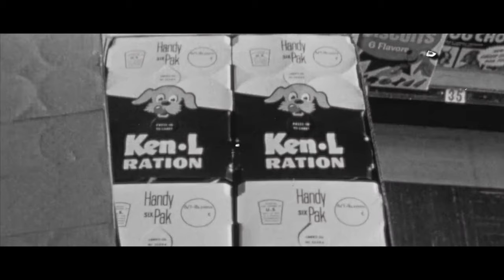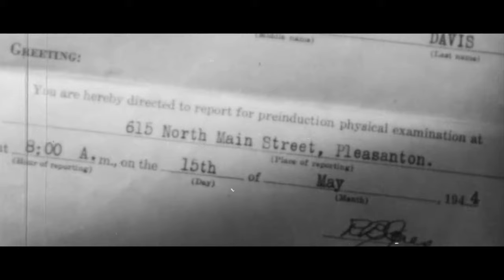Surviving the Dust Bowl in Oklahoma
Jim Buckner, age 95, shares his first hand testimony of the Great Depression, the Dust Bowl, and eventual draft in the US Military. Jim served a total of 24 yeas in the Air Force, retiring as a Lieutenant Colonel in 1965.

★ JOiN THE AFP COMMUNiTY FOR AS LiTTLE AS $1 A MONTH. GET ACCESS TO ADDiTiONAL CONTENT WHiLE HELPING PRESERVE HiSTORY ★ ↓↓